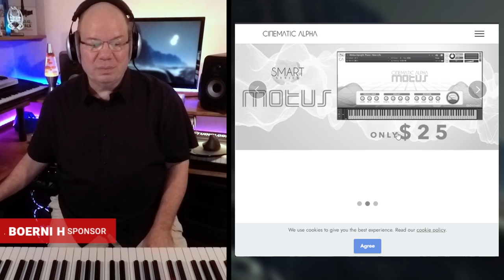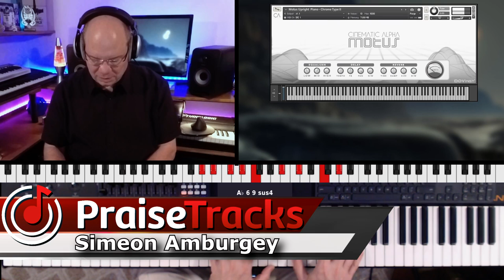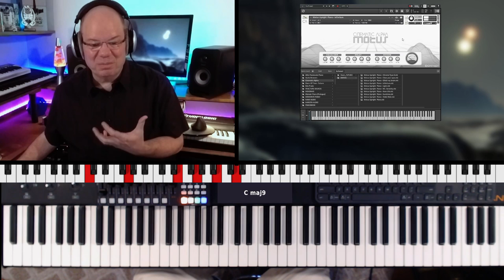Quick Look Cinematic Alpha MOTUS Conceptual Upright Piano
MOTUS (Latin meaning): movement, passion, sensation, impression, activity of the spirit, emotion of the soul.
@CinematicAlpha with MOTUS has created an upright piano instrument that was created entirely from synthesis and morphing techniques instead of using traditional piano samples. This gives the opportunity for experimentation and more sound design possibilities.
Special thanks to Andrew for his generosity in providing the instruments for review on the channel.

FULL VERSION OF KONTAKT REQUIRED
On sale currently for $25 (reg.$99)
Use Code SIMEON for additional saving

📨Sign Up For The PraiseTracks Mailing List to stay up to date on new videos, content, giveaways, and more.